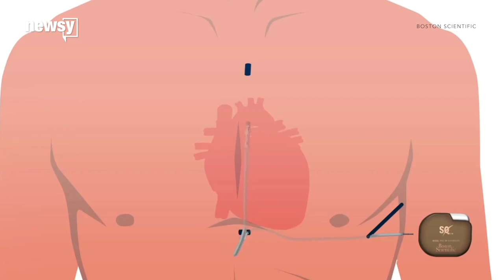Pacemakers updated to prevent hacks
The FDA said there were no reported hacks, but the opportunity was there.